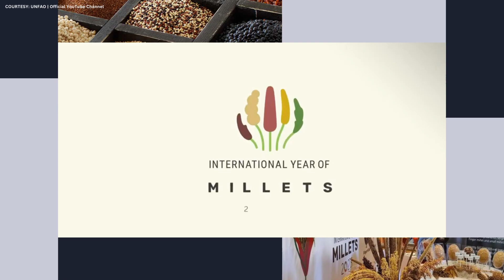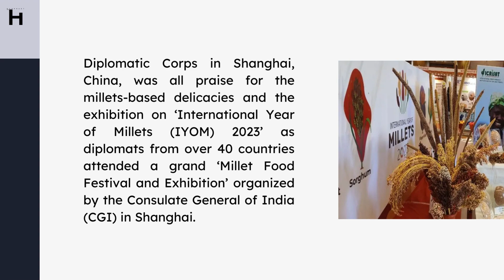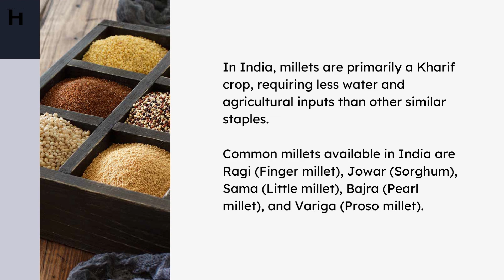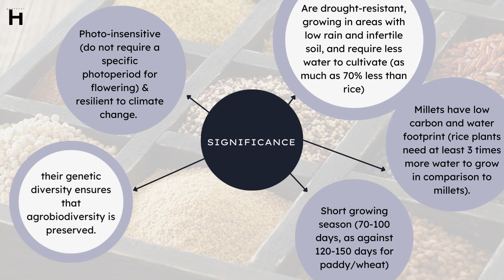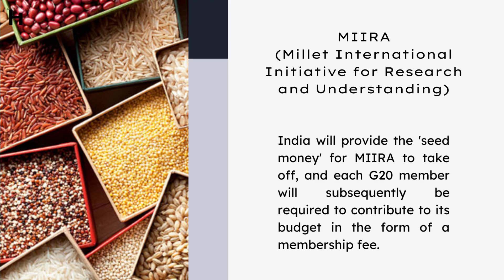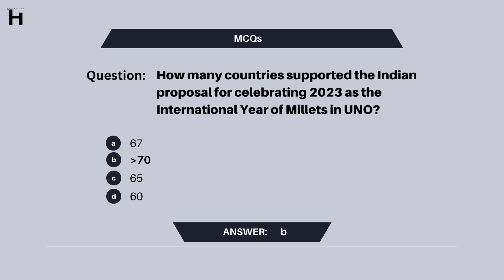International Year of Millets l India and Shree Anna: The Millet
ABOUT THIS VIDEO:
Following India's proposal, the United Nations General Assembly at its 75th session in 2021 declared 2023 the International Year of Millets. This video discusses the millet and its significance.